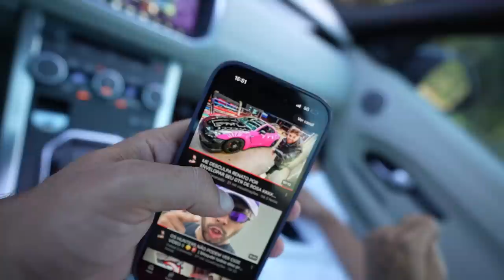ESPIONEI O CORONADO ENVELOPANDO O GTR DO RENATO DE ROSA !!! 😂